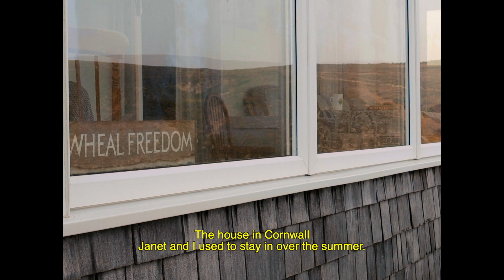M. T. Hadley - Janet (official video)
Video by Ciarán Wood, Jacek Zmarz and M. T. Hadley.
Graded by John O’Riordan.